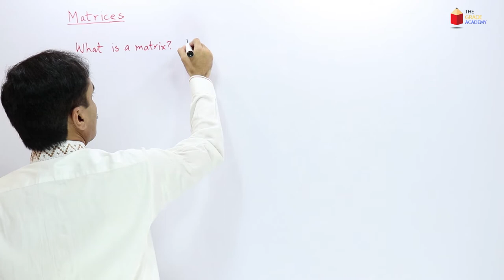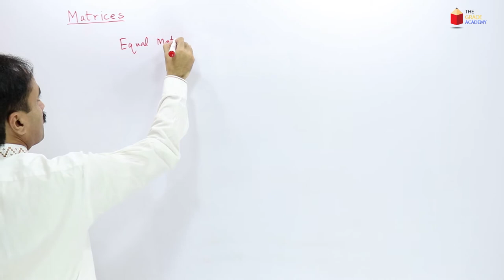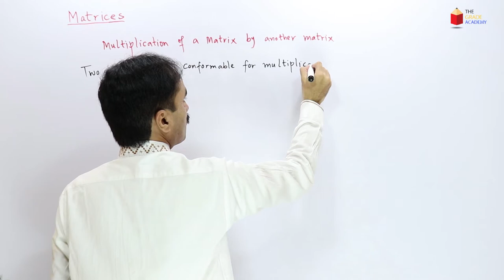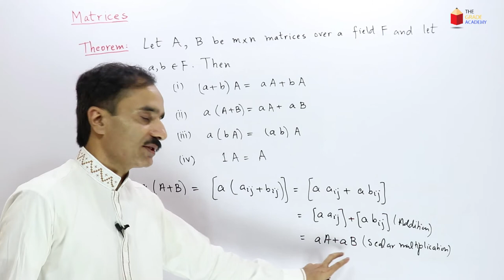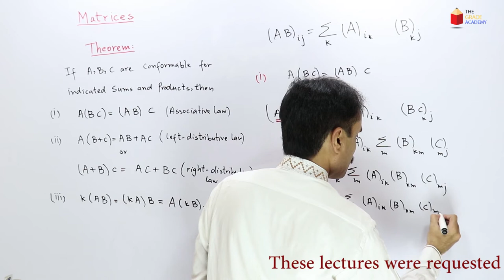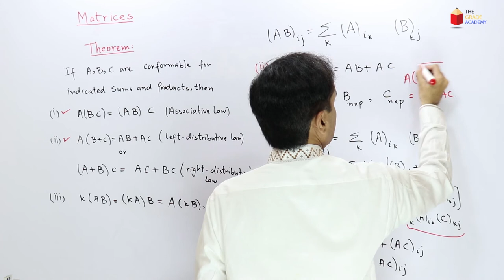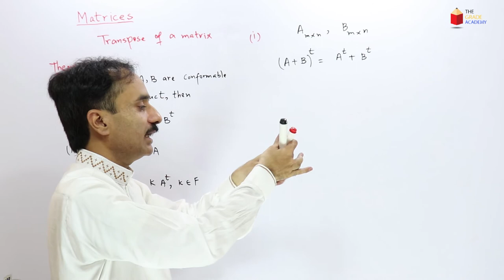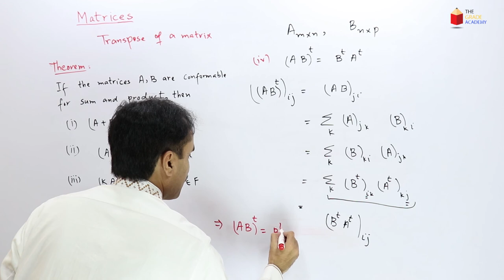BSc Mathematical Method Chapter 3 | Mathematical Methods by SM Yusuf Chapter 3 | The Grade Academy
This video video lecture focuses on the introduction of matrices in BSc mathematical methods.
Hi
Thank you so much ….